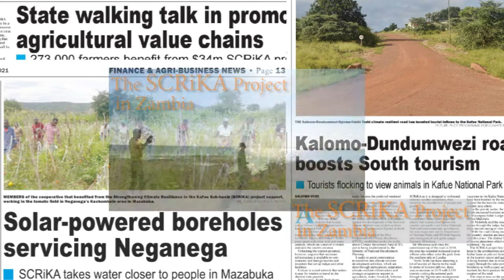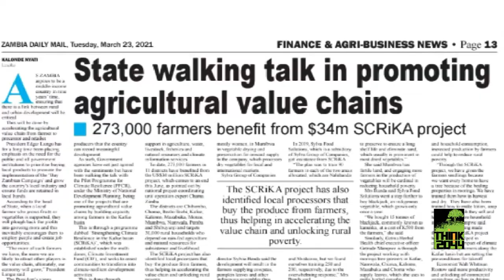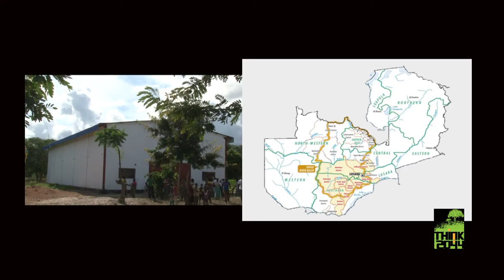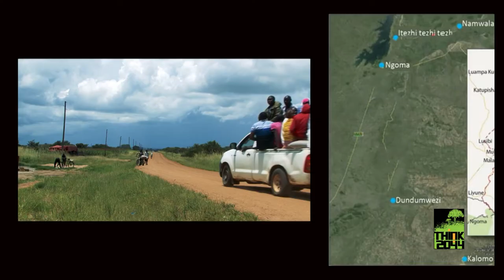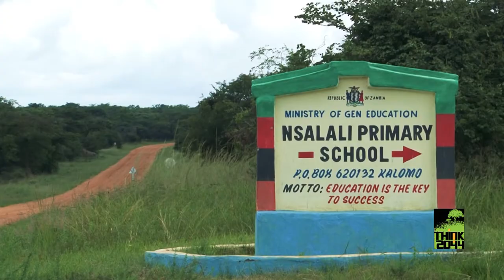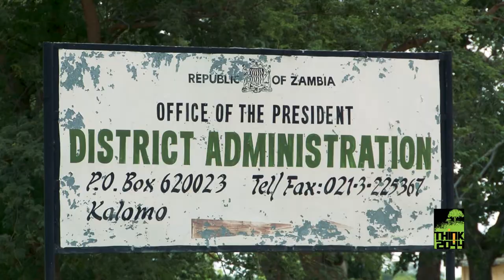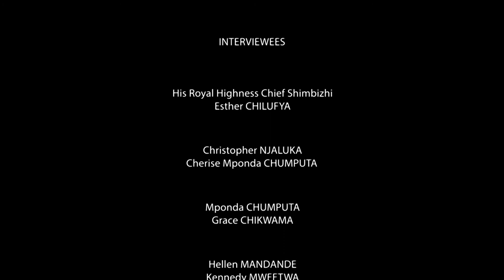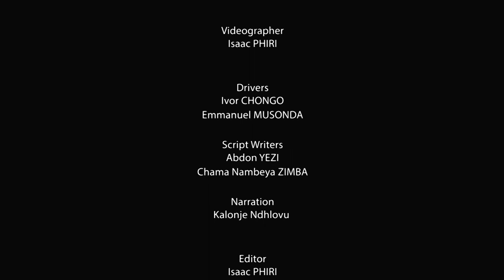Strengthening Climate Resilience in the Kafue Sub-basin Documentary 2021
The Strengthening Climate Resilience in the Kafue sub-basin Project (SCRIKA) aimed to
strengthen the adaptive capacity of rural communities to better respond to current climate variability and long-term consequences of climate change in the Kafue sub-basin. The ultimate objective was to reduce poverty and enhance food security. The project aimed to strengthen the capacity of rural communities through demonstrated approaches of integrating climate risks into the local development planning process in view of ensuring that extreme weather events and long term consequences of climate change were integrated into the development initiatives. Some rural roads that link farmers to markets were rehabilitated with the view of buffering the roads against extreme climate change.

The project was implemented in the Kafue sub-basin of the Zambezi River Basin in the following districts: Choma, Kalomo, Namwala, Monze and Mazabuka Districts of the Southern Province, Itezhitezhi, Chibombo and Mumbwa Districts of the Central Province, and Kafue District of the Lusaka Province.

It comprised of three (3) components, (i) Community-Driven Participatory Adaptation, (ii)
Construction and Rehabilitation of Climate Resilient Roads, and (iii) Project Management and
Coordination.

Dial Toll Free (on MTN and Zamtel) 2044 to find out more on this project.